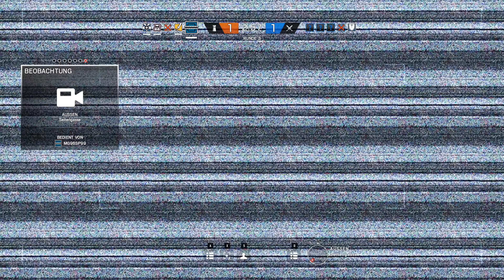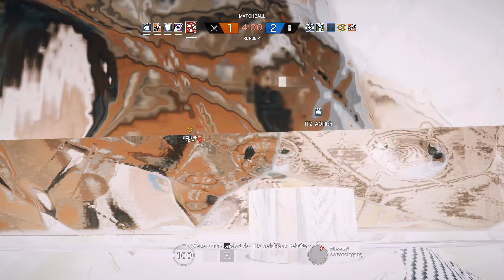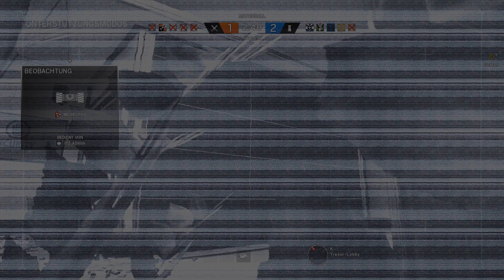Let's Play Rainbow Six: Siege #232 - Fortan mit dickem Visier bei Fuze